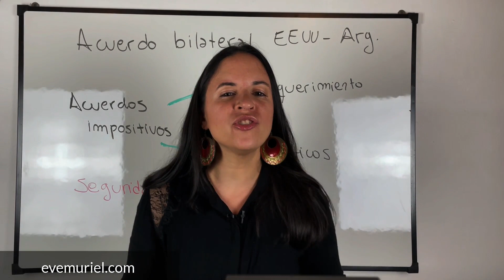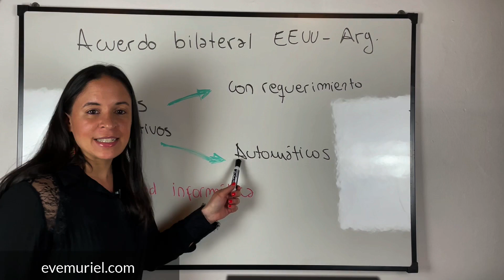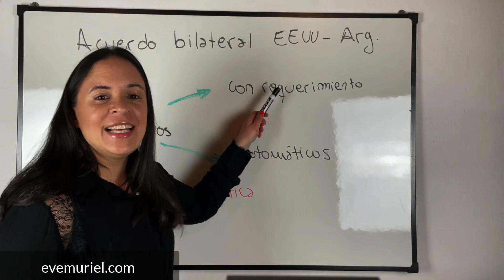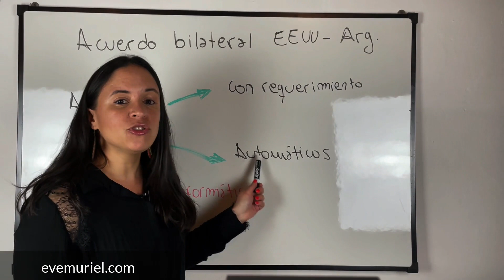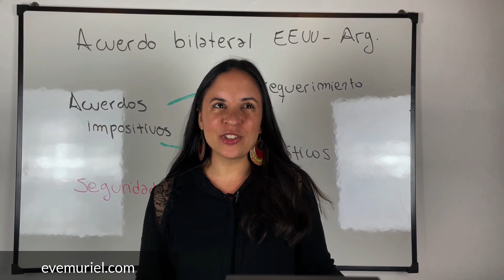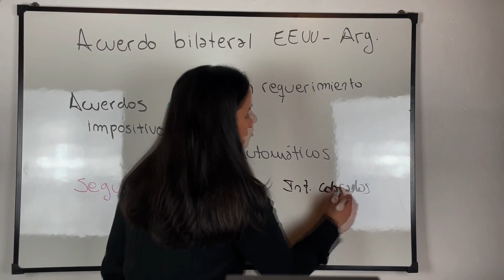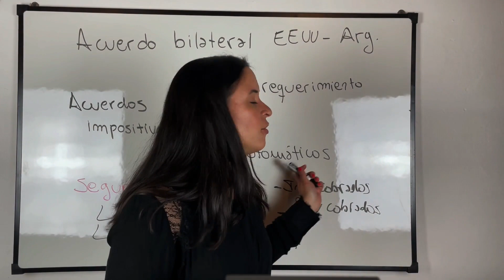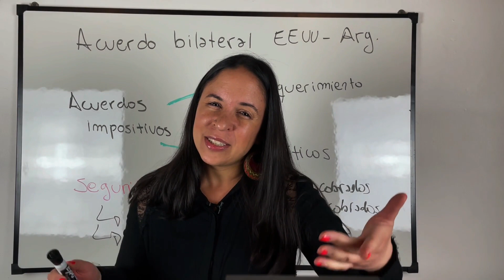Argentina 🇦🇷 - EEUU 🇺🇸 | ACUERDO intercambio Información Fiscal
Se implementará en el momento que haya firma del acuerdo el intercambio de información automática: ¿qué falta?

Soy Evelyn Muriel y en este canal enseño sobre el mundo impositivo argentino a través de mis videos, webinars y blog.

❤️ Si te gusta el contenido de mi redes y te resulta útil, te invito a que nos ayudes compartiendo un cafecito con nosotros para que este proyecto pueda avanzar y seguir creciendo

En este curso aprenderás:
» Cómo conseguir mejores clientes y cómo tratar con los conflictivos.
» Cómo organizar el trabajo y optimizar los tiempos para potenciar tu carrera.
» Teoría y mucha práctica sobre el Monotributo e Ingresos Brutos (Convenio Multilateral profesionales).
» Cómo armar papeles de trabajo y qué tareas tenes que hacer todos los meses con tus clientes.